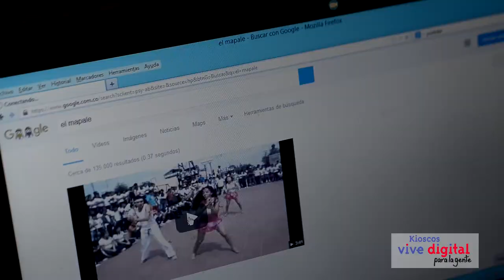Aeróbicos y grupo de danza para jóvenes y niños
Carmen encontró la necesidad de implementar una ayuda para las mujeres que presentar problemas de salud y que necesitan tener opciones para hacer ejercicio, creando un grupo de aeróbicos para ayudar a estas personas; además de crear una opción para que los niños y jóvenes de la comunidad tengan una opción de esparcimiento y diversión